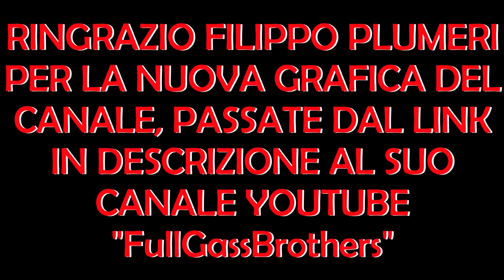SUMOvlog #4 | ALZARLA IN SESTA - (preferisco la mia ragazza o la moto?)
- OGNI MARTEDI' UNA NUOVA PUBBLICAZIONE -

SE VOLETE ALTRE INFO CHIEDETEMI TUTTO NEI COMMENTI